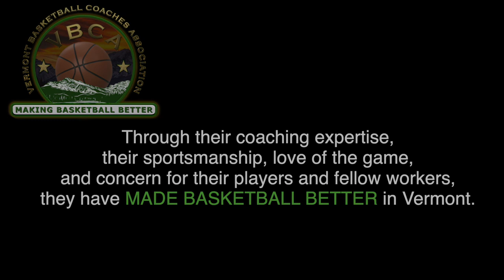In memory of...scholarships, awards, senior game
A brief overview about the VBCA.
The Vermont Basketball Coaches Association.

Our stated goal is "Making Basketball Better in Vermont"

To accomplish this goal, these are some of the things we strive to accomplish:

Enroll all the high school coaches in the state

Run the North/South Senior All Star game.
An annual celebration of basketball
We present the following awards:
The Dream Dozen (outstanding under classmen)
Recognize 1000 point scorers
Award coaches of the year in each class
Present the "Rawlings" award to any undefeated coach
Present a media award, an outstanding service award
Award "player of the year"

Work with the VPA (Vermont Principals' Association)
to address various basketball-related concerns

Publish weekly coaches poll of the top 5 teams in each division
throughout the season

Instituted a Coaches Hall of Fame

The VBCA has an Executive Board elected by the membership. They meet periodically to facilitate running the association.

If you have any comments, corrections or additions, please feel free to

Dave Fredrickson - Executive Director